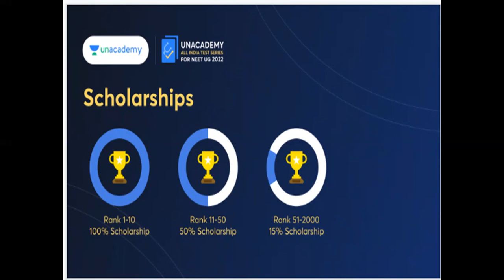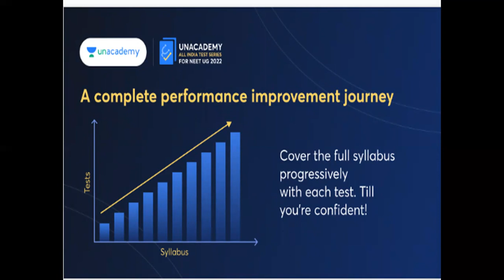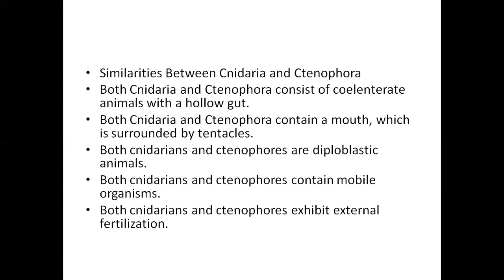Similarities between Cnidarians and Ctenophoras